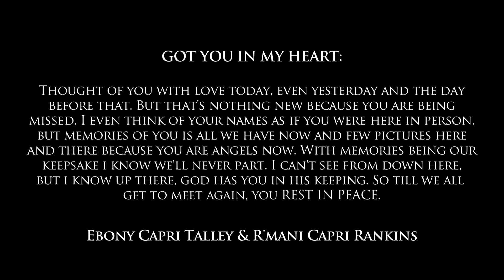City 2 City Official Music Video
Official Music Video. For Haze Monteca Featuring 2kee.

All shot on the Canon t2i & all shot in (1) day in Trenton Nj.

Produced by: WayHighNation